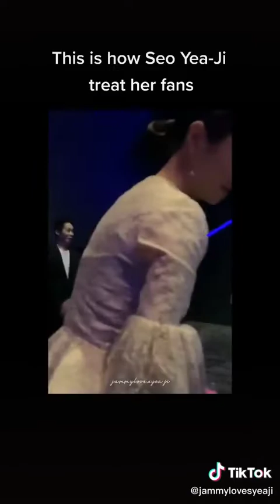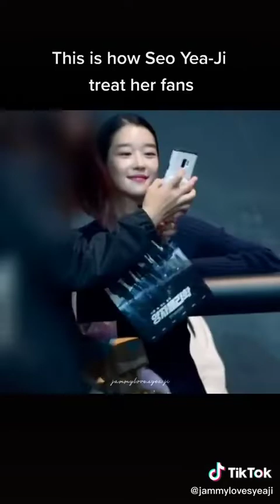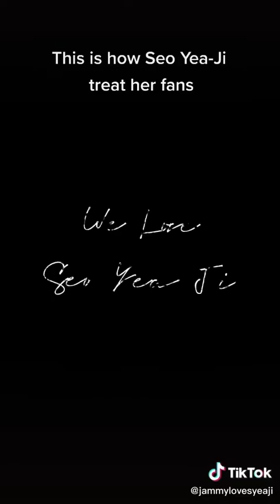No matter what they say, I still love you ❤